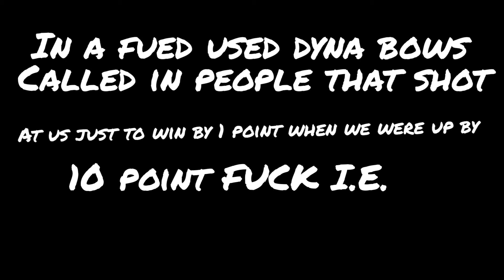September 17, 2020